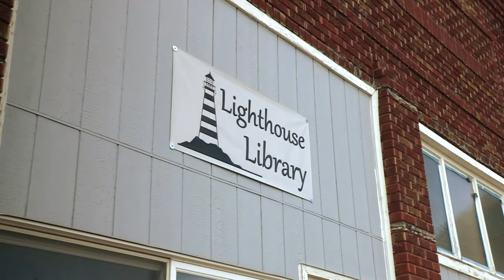The Lighthouse Library In Dexter, KS - Hatteberg's People TV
Lynn Pettigrew Norris and her husband Randy know about life's challenges. Their life has had its share of tragedies and triumphs.  Now they are focusing on building a library in Dexter, KS.  It is their vision to make it an oasis of learning complete with a lighthouse. It's not easy, but day by day they move forward.  Over 200 people have come forward in the Dexter community to help.  After you watch the story, if you would like to help and have the skills needed, contact Lynn or Randy and they would be happy to talk with you.
and leave a message.  Skills - carpenters, electricians, & general labor needed.  The library is a tax-deductible organization